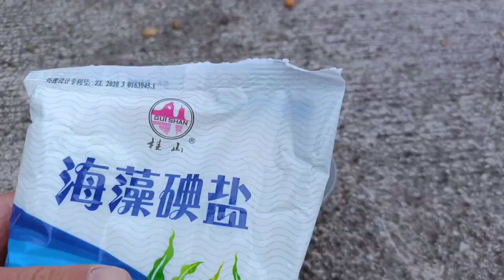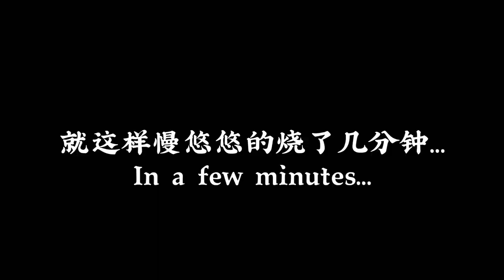Salt bar VS Fireworks powder experiment